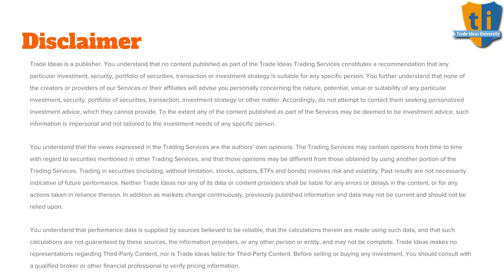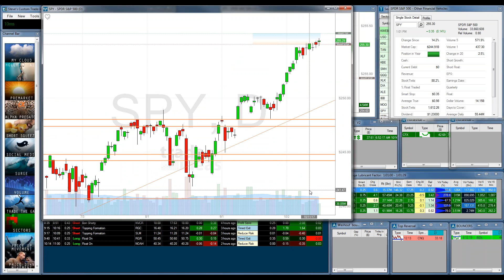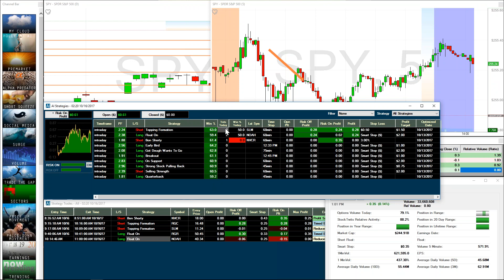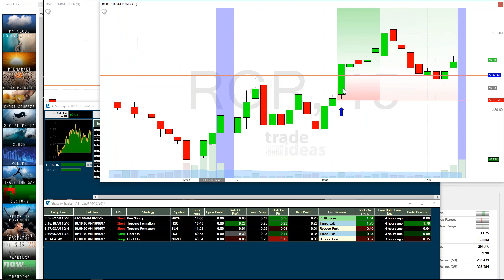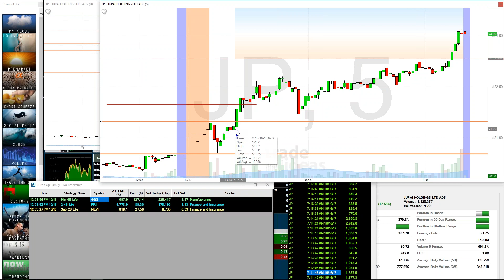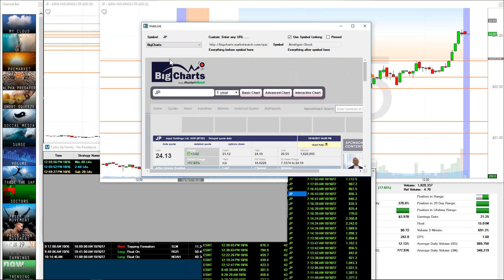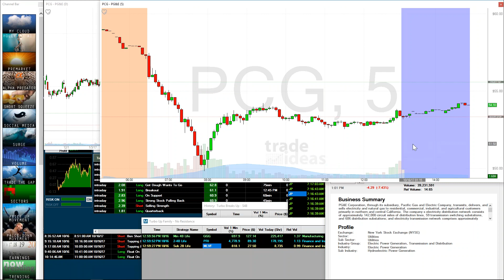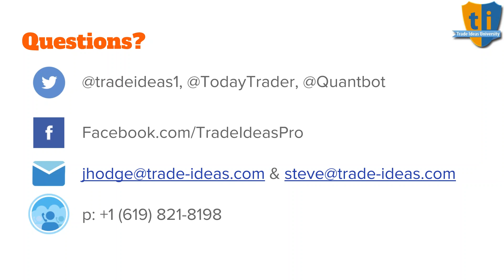2017 10 16 14 03 Office Hours with Trade Ideas